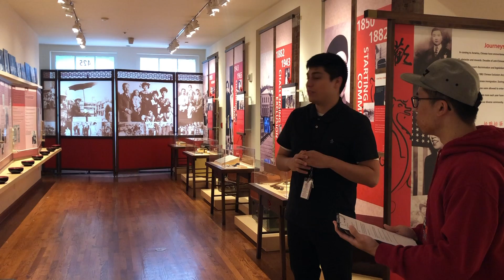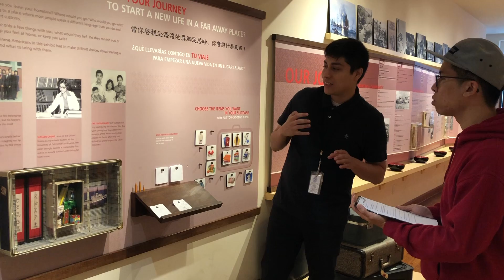Cal State LA AAAS2100 Ethnography Project 2019 Spring Sester (Team: Kin and Coco)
Description Student names: Kin Cheung and Coco Woo

Instructor: professor Jun Xing

Video project and ethnography paper